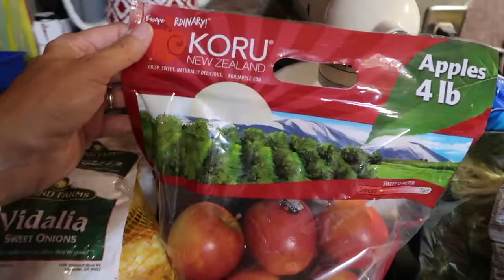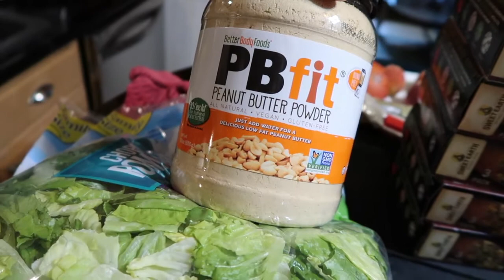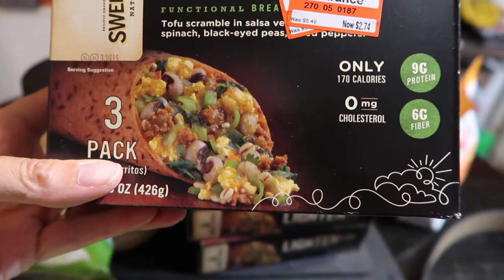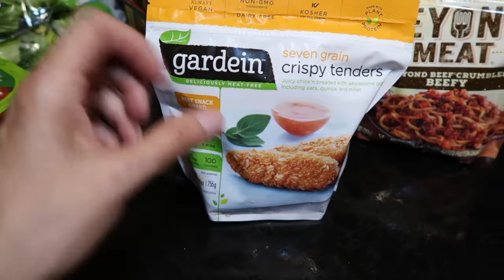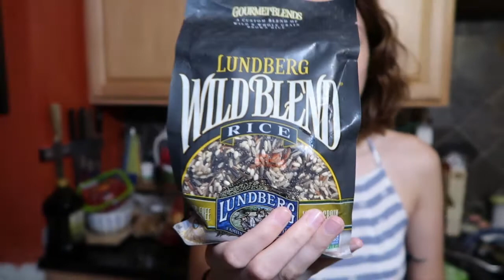Shopping Hauls!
Shopping Hauls!  (08/14/17)
We got the goods! Marc and I shop at Target, SAMs Club & Petco. Maddie unboxes our Thrive Market Haul! Thanks for coming out - we much love you!